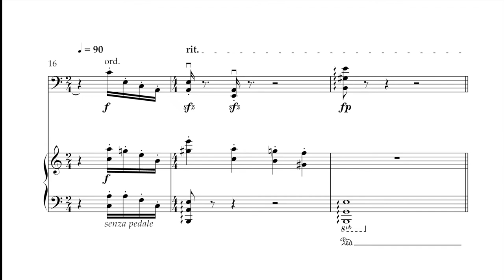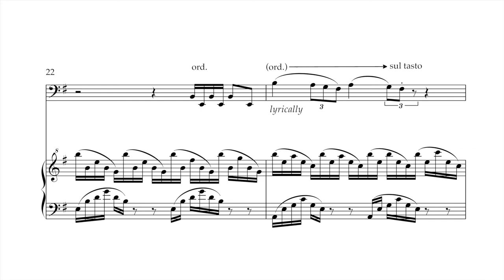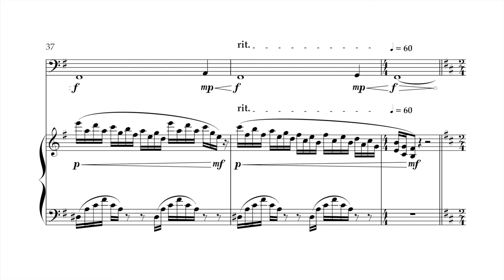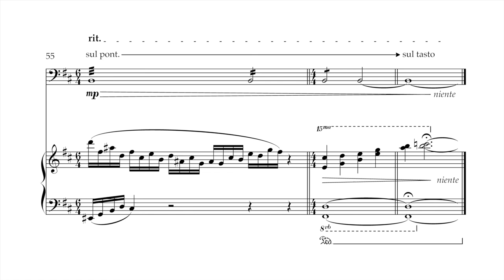Spindrift (score video)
Spindrift was presented at the Sydney Conservatorium of Music in June 2022 as Jalal’s major work. The piece was written for Cello and Piano in Ternary form (A B A’ structure), showcasing the ranges and textural possibilities of each instrument. The duration of the piece is 03:17.